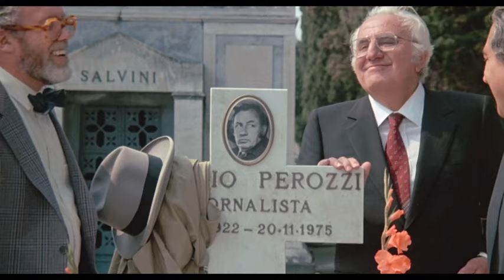Amici Miei [Atto Secondo] - Cimitero [romanian subtitles]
Guarda che bel vedovo!